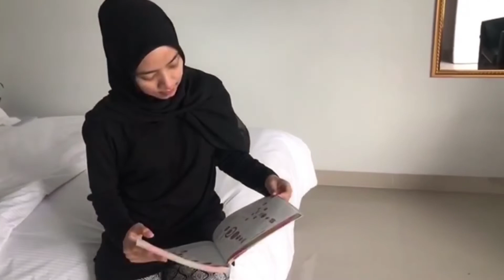Kost Putri Jogja Dekat MM UGM [Mandala 14]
Peruntukkan : PUTRI (mahasiswi dan karyawati)
Alamat Kost :  Jl. Kaliurang Km. 5,5 / Jl. Pandega Mandala No. 14 Manggung, Catur Tunggal, Depok, Sleman, Yogyakarta
Tarif Sewa Kost :
Bulanan :
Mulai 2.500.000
**Tarif sudah termasuk listrik